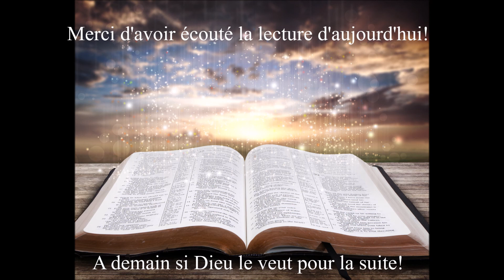Écoute des Évangiles du 6 Septembre